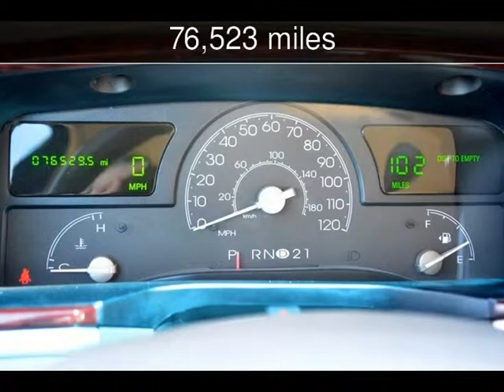2005 Lincoln Town Car Signature Used Cars - Fort Worth,TX - 2014-04-15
See more details about this used car This 2005 Lincoln Town Car Signature with 76,523 miles is for sale at Net Direct Auto Sales.